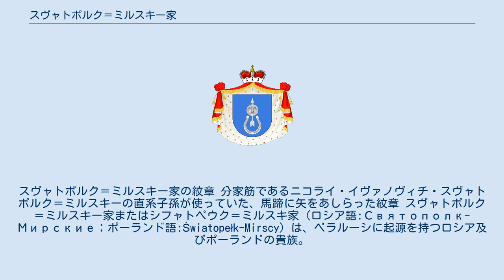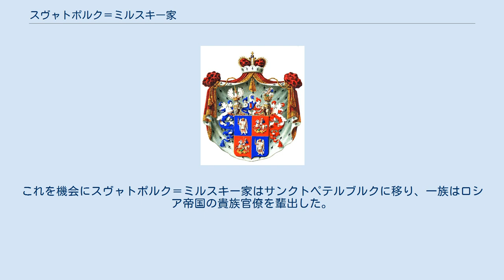スヴャトポルク＝ミルスキー家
スヴャトポルク＝ミルスキー家の紋章 分家筋であるニコライ・イヴァノヴィチ・スヴャトポルク＝ミルスキーの直系子孫が使っていた、馬蹄に矢をあしらった紋章 スヴャトポルク＝ミルスキー家またはシフャトペウク＝ミルスキ家（ロシア語:Святополк-Мирские；ポーランド語:Światopełk-Mirscy）は、ベラルーシに起源を持つロシア及びポーランドの貴族。
 15世紀後半、リトアニア大公国の支配下にミルスキー家として台頭した。
家名は一族の居城ミール城（en）に由来する。
その後、リューリク朝のキエフ大公スヴャトポルク1世の末裔を自称するようになり、家名をスヴャトポルク＝ミルスキーと名乗るようになった。
もっともリューリク朝の流れをくむという同家の主張は、19世紀に入ってポーランドとロシアの主要な系図学者によって偽証であることが明らかになった。
しかし歴代当主はロシア皇帝に対して忠誠と献身を捧げ、1861年には皇帝アレクサンドル2世によってスヴャトポルク＝ミルスキーの家名とその主張する起源が公的に承認されている。
に1831年ポーランド蜂起（十一月蜂起）が起きると、反乱軍によって領地も破壊された。
これを機会にスヴャトポルク＝ミルスキー家はサンクトペテルブルクに移り、一族はロシア帝国の貴族官僚を輩出した。